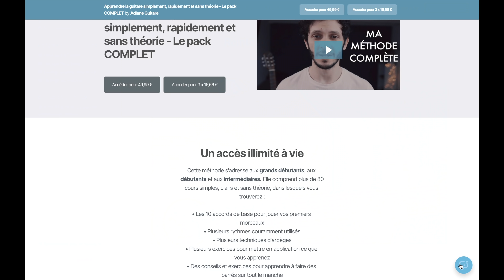Jouer de la FUNK avec deux accords (débutants & intermédiaires)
✨Totalement débutant ? Commencez avec ma méthode OFFERTE

Tuto guitare

Droits et composition : Adlane

Intro : 00:00
Accords : 00:23
Rythme : 01:26
Apprendre la guitare : 02:40
Rythme : 03:04
Rythme + Accords : 04:24
Mélodie : 07:55
Mélodie + : 11:13
Accords + : 12:51
Triades : 13:38
Démo : 14:24